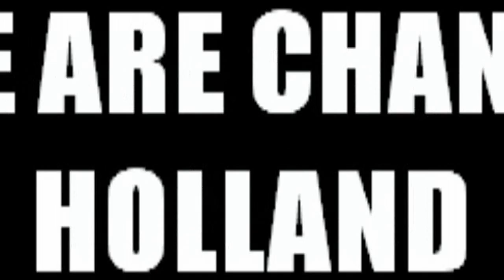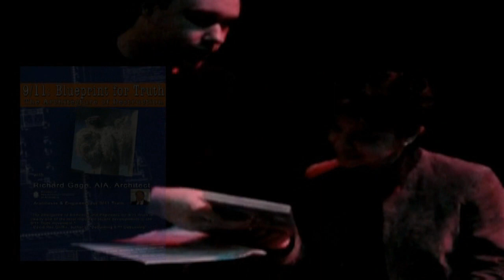WeAreChange Holland woont debat bij over 'mensen die in complotten geloven' - Deel 2/2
WeAreChange Holland woont debat bij over  'mensen die in complotten geloven'. Julian brengt wetenschappelijk bewijs naar voren over de gecontroleerde sloop van de WTC-torens en confronteert het panel met hun vertekende beeld van de realiteit.